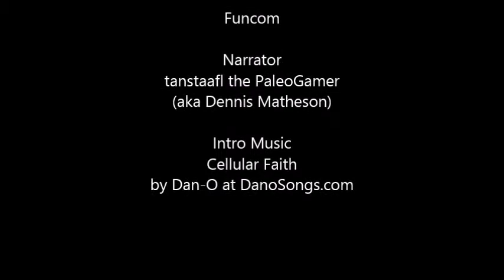The PaleoGamer Plays: The Longest Journey - Part 12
April returns to Marcuria to clean up some loose ends; demonstrating to Captain Nebevay that she has restored the wind, finding navigator Tun Liac for the ship and getting herself fired from working for the map merchant. Then she has a conversation with Vestrum Tobias where he tells her she may be the next Guardian. Oh, and by the way, an army is about to invade. Good thing we're leaving for Ailias. Too bad April is seasick. The latest episode of The Longest Journey.